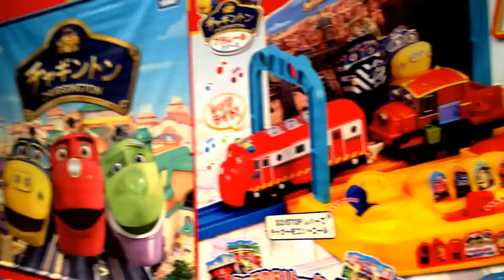プラレール博 in OSAKA 2016(大阪南港)～チャギントンプラレール～みんなのまちへプラレールが大集合 02225 jp-c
【大冒険のプラレール博】Plarail Expo
プラレール博 in OSAKA 2016
みんなのまちへプラレールが大集合
ATCホール(大阪南港)
チャギントンプラレール Chuggington